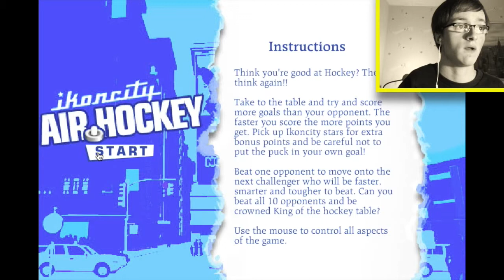Die TAKTIK! - Let's Play Airhockey #1 // TheCrazyDudes // Deutsch